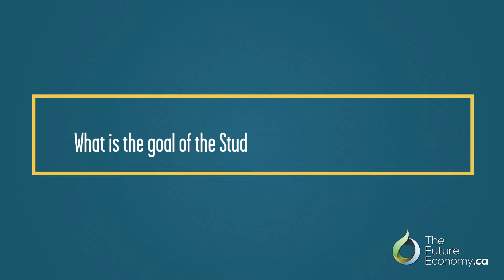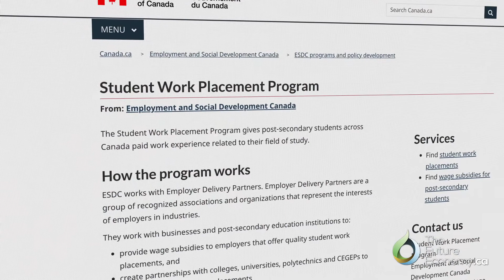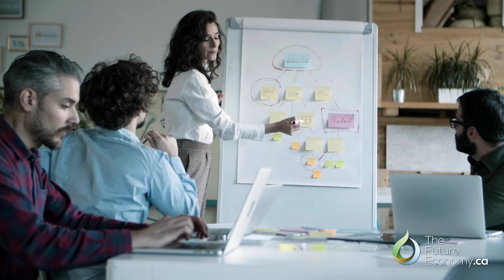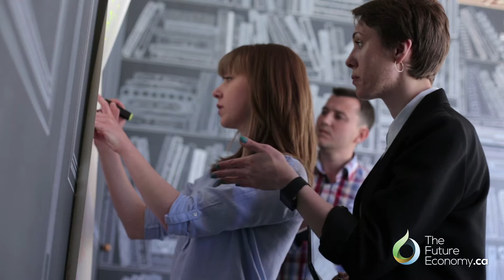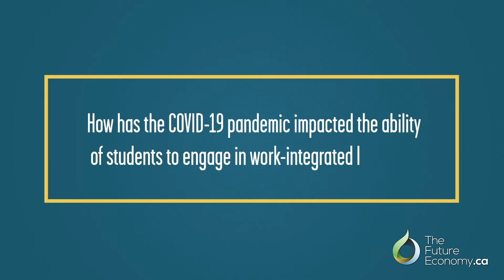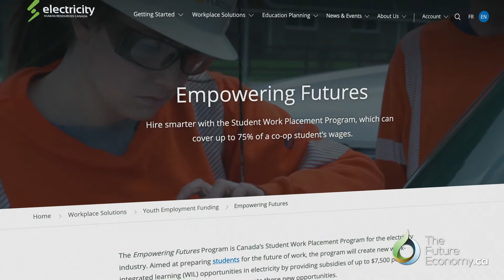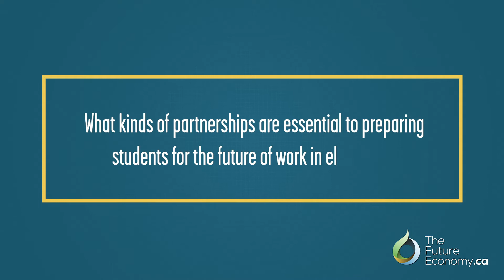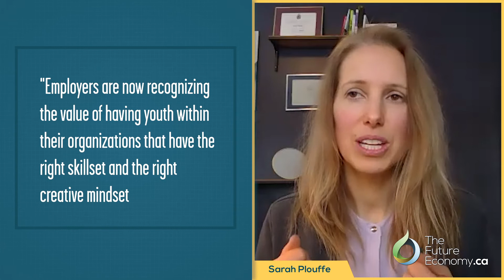Canada’s Future Workforce and Work-Integrated Learning | Sarah Plouffe, ESDC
Interview with Sarah Plouffe, Director of the Student Work Placement Program at Employment and Social Development Canada (ESDC) on the benefits of work-integrated learning for our future workforce.

Electricity is a core enabler of modern life, powering homes and workplaces, and employing thousands of Canadians across the country. But as the industry continues to grow towards renewable energy, and with demographic shifts causing the retirement of a large cohort of its workforce, the electricity sector is in immediate need of appealing to younger and more diverse workers to keep the lights on.

In this series, TheFutureEconomy.ca and our partner Electricity Human Resources Canada seek to understand the multitude of forces that are reshaping Canada’s electricity sector and its workforce to address the needs and articulate the solutions to its talent shortage. Through eight video interviews and one panel, Powering Canada’s Future ascertains what must be done by all stakeholders in Canada’s electricity ecosystem to reinvigorate this key sector in Canada’s future economy.